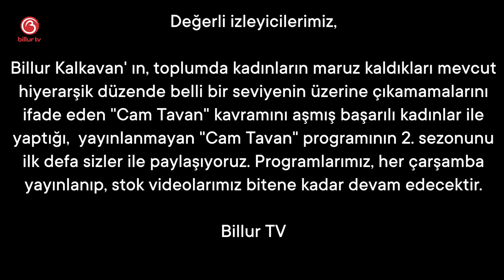Billur Kalkavan ve Şule Bekrioğlu | Cam Tavan 2. Sezon | Billur Tv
Billur Kalkavan'ın hazırladığı Cam Tavan programı, 2. sezonu ile devam ediyor. Cam Tavan'ın bölüm konuğu  Şule Bekrioğlu oluyor.

Burçlar, Aşk, İlişkiler, Sağlık ve daha fazlası için adresinden katılarak size özel içerikleri izleyebilir yada, adresinden Billur Tv'yi takip edebilirsiniz.

Mutlu olun.
Zaten 8 saniyelik bir ömrünüz var.
Sevgiler.